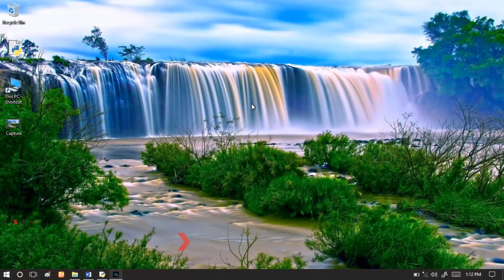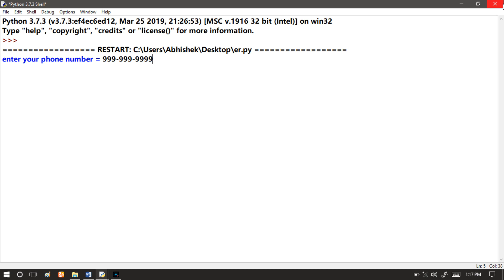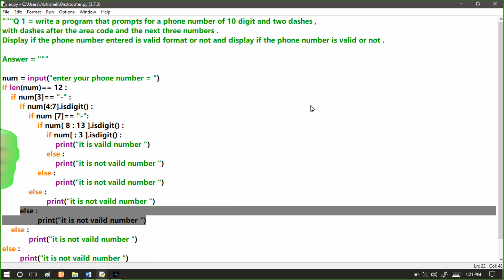Write a program that prompts for a phone number of 10 digit and two dashes , with dashes after the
Sumita Arora Class 11 computer science chapter string manipulation type C Q 1||

Q. Write a program that prompts for a phone number of 10 digit and two dashes , with dashes after the area code and the next three number .
Display if the phone number enter is valid format or not and display if the phone number is valid or not.

Answer

num = input("Enter your Phone number :- ")

if len(num)== 12 :
    if num[3]== "-" :
        if num[4:7].isdigit() :
            if num [7]== "-":
                if num[ 8 : 13 ].isdigit() :
                    if num[ : 3 ].isdigit() :
                        print("It is valid number ")
                    else :
                        print("It is not valid number ")
                else :

Output :-

It is valid number

It is not valid number